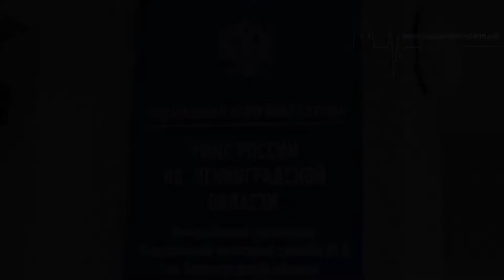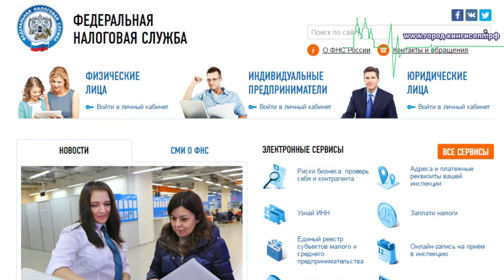В Кингисеппской налоговой инспекции прошел «День открытых дверей»